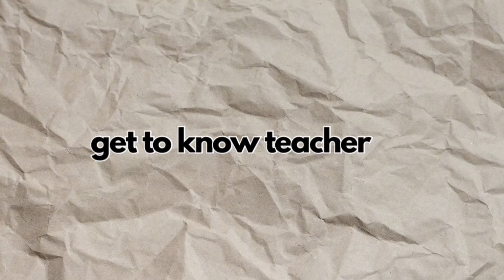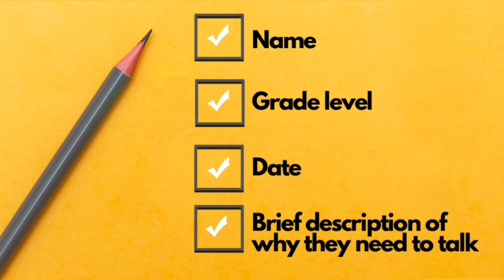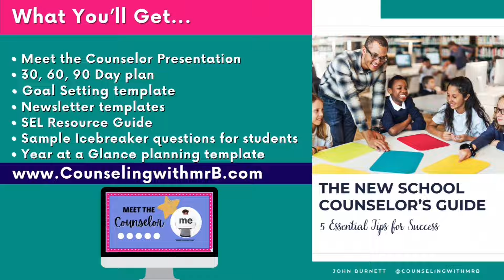Secrets of Middle School Counseling: Everything You NEED to Know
The New School Counselor’s Guide

Time stamps: ⏰
0:00 Intro
0:09 Thick Skin
2:00 Grade Levels
3:43 A Typical Day
6:48 Student Issues
9:35 Teacher Collab
11:02 Student Referrals
12:02 Everyday is…
13:06 Student Support
14:18 Scheduling
15:58 Resources Needed
17:36 New Counselors

⁉️QUESTION- Have a question about your School Counseling Program?  Drop it in the comments!

🎥About this video:

In this video I share 10 things to know about what it’s like to be a middle school counselor!

Music 🎧